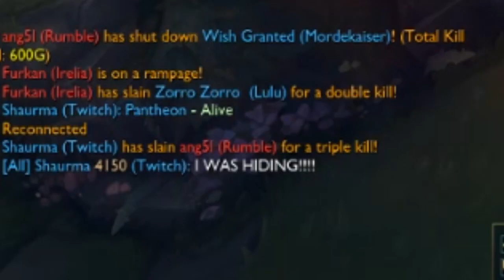SNAPPED! | XCHOCOBARS LEAGUE OF LEGENDS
Mouse: ROG Gladius II
Keyboard: ROG Claymore Core (MX Red Switches)
Headset: Orion Pro
Microphone: ROG Strix Magnus